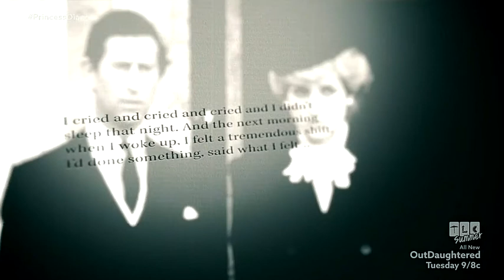Demo Reel, Matt Fulcher, James Hewitt, Diana: Tragedy or Treason, TLC, 2017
Screen role in Diana: Tragedy or Treason
aired on TLC on July 31 2017
James Hewitt